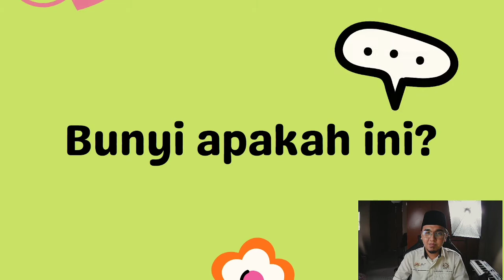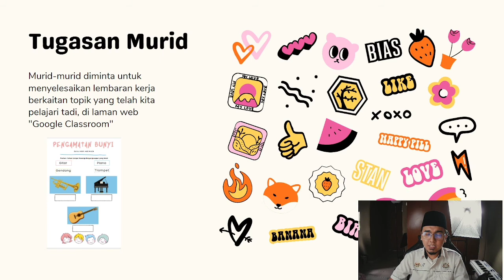Kemahiran Manipulatif KSSRPK Tahun 2 - Pengamatan Pendengaran (Bunyi Alat muzik moden)